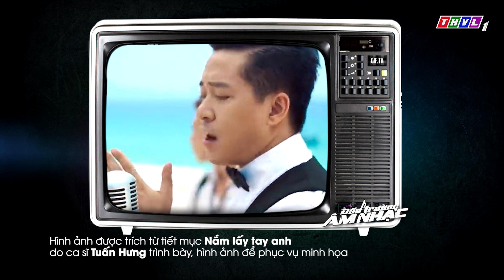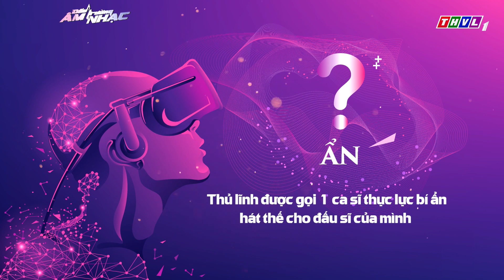Hồng Thanh bị mắng ăn cháo đá bát | Đấu Trường Âm Nhạc